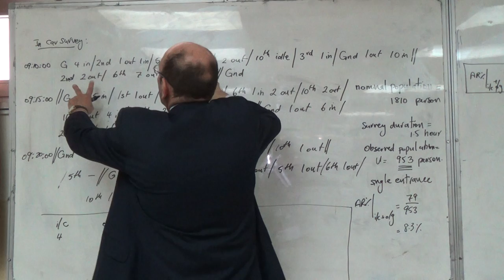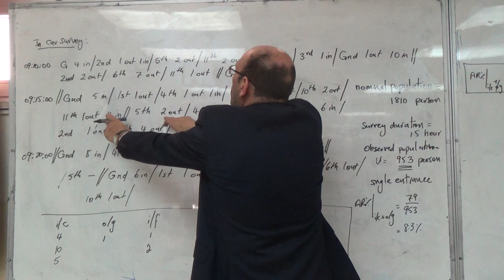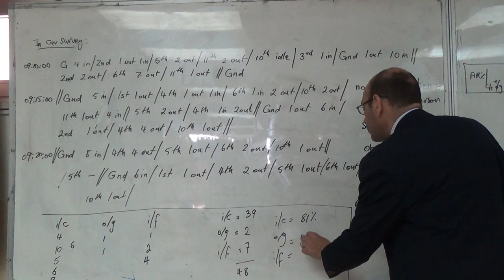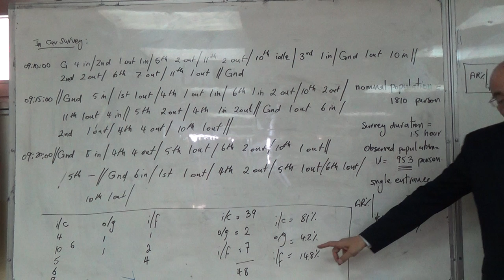Analysing a Survey 3: Finding the Mix of Traffic Percentages from the In-Car Survey Data, 27/3/2016